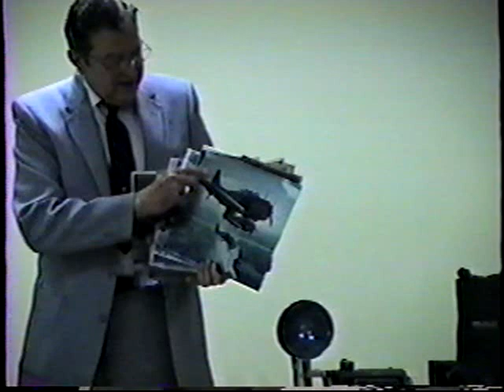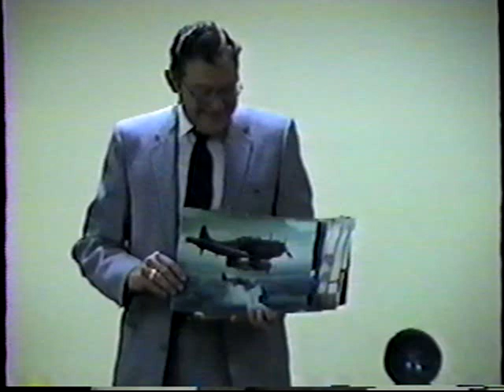Paul Sudlow speaking April 9, 1990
Paul Sudlow had a photography studio in Danville, Illinois for many years.  He took many school student photos in the area through the years.  Mr. Sudlow was a Naval Photographer during WWII.

This video is from a talk he gave on April 9, 1990 in Catlin, Illinois for the Catlin Historical Society meeting.  He gives some of his biographical history, has "show and tell" of some of the cameras that he used and shows the movie "The Fighting Lady" during the evening.

Mr. Sudlow was stationed in Hawaii during WWII.  His job was to manage the aerial battle camera footage.  When the movie "The Fighting Lady", 1944, was produced Mr. Sudlow was called upon to provide the battle camera footage for the movie.

You can find information about the movie, "The Fighting Lady", on IMDB

I do not know who did this video to give credit.  The video is courtesy of the Caltin Historical Society and Catlin Heritage Musuem.  John Burrows III, Catlin High School Class of 1968, coverted this from VHS tape to digital.